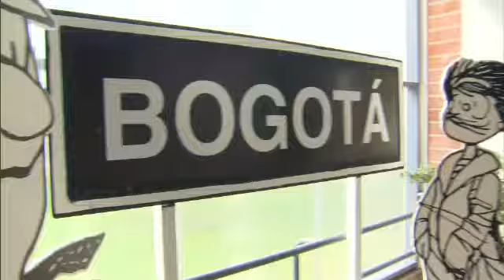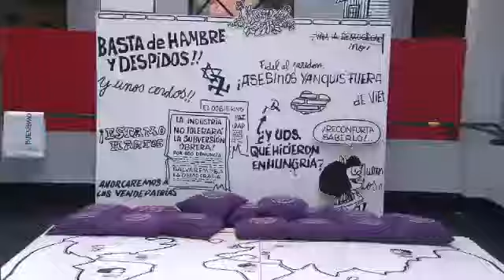El mundo según Mafalda en Colombia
La exposición creada en Argentina, llegó hasta Colombia para mostrarle de cerca al público todo lo que Quino creó hace más de cinco décadas.